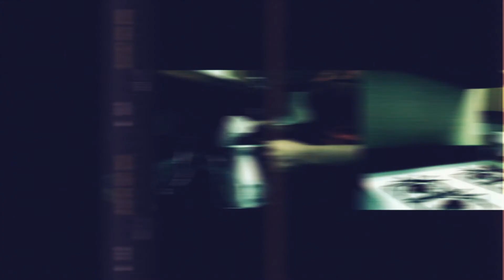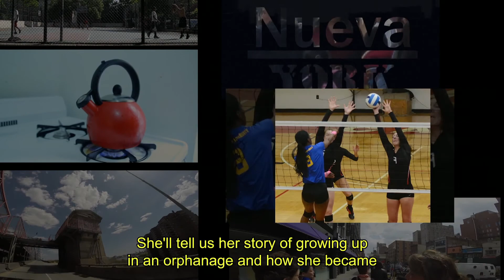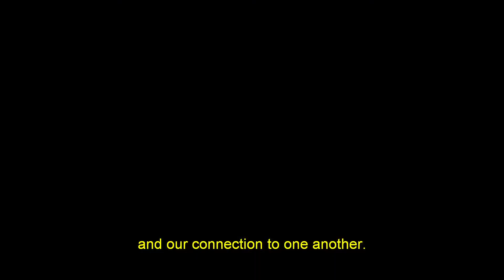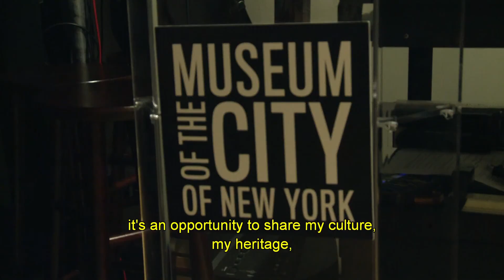Latin Literature, Volleyball and Fashion are in Nueva York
We start this episode in Midtown with volleyball player Genesis Mislide, from the Dominican Republic. She'll tell us her story of growing up in an orphanage and how she became a member of the Dominican Republic national volleyball team.

Then, we'll go to Lower Manhattan, to the Center for Work Education in the City College where Carmen Boullosa will interview two well-known experts in transatlantic relations, Brown University Professor Julio Ortega and the German professor and writer Ottmar Ette.

Back in Midtown at Nohra Haime Gallery, we meet Colombian artist, Adriana Marmorek. Her work includes different media elements including video, photography and installation art, all set within the framework of what she calls "Architecture of Desire."

Our final stop is in Upper Manhattan to meet Bolivian designer Eliana Paco. Her colorful designs and fresh take on traditional jewelry from La Paz, are being featured on catwalks around the world.

Iniciamos este episodio con la jugadora de voleibol dominicana, Génesis Milisde. Afincada ahora en los Estados Unidos, Génesis nos cuenta como de crecer en un orfanato llega a ser parte del equipo nacional de voleibol de la República Dominicana.

Luego vamos al bajo Manhatthan, al Center for Worker Education de City College  en donde Carmen Boullosa entrevista a dos reconocidos expertos en relaciones  transatlánticas, el profesor de Brown University, Julio Ortega y el escritor y  profesor alemán, Ottmar Ette.

En Midtown, en la galeria Nohra Haime, hablamos con la artista colombiana Adriana Marmorek, quien nos cuenta acerca de sus inicios como escultora y su exploración posterior con otros medios como la fotografía, el video, y la instalación;  todos ellos dentro del mismo concepto de "Arquitectura del Deseo".

Finalizamos en el alto Manhattan, con la diseñadora boliviana Eliana Paco quien con sus diseños coloridos  y una mirada fresca de las polleras y joyas tradicionales de las cholas pacenas deslumbra en las  pasarelas de Nueva York y Bolivia en sus semanas de la moda.
Taped: 10-02-17